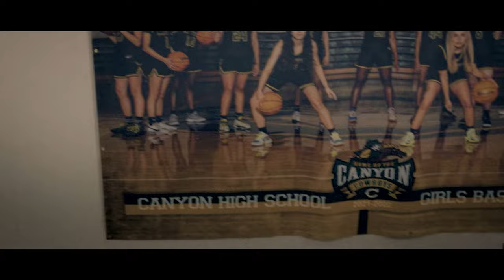I'M BACK | Stargirl Episode 1